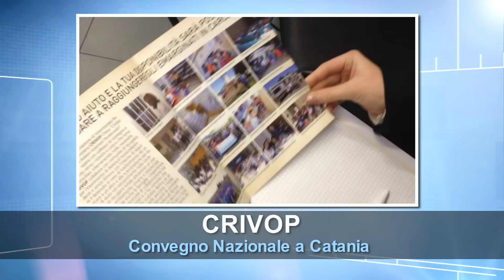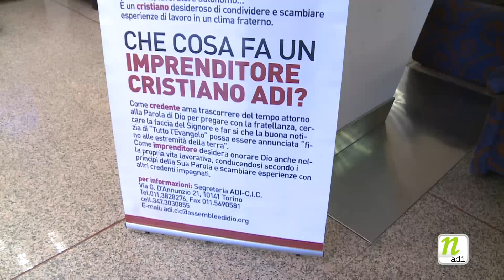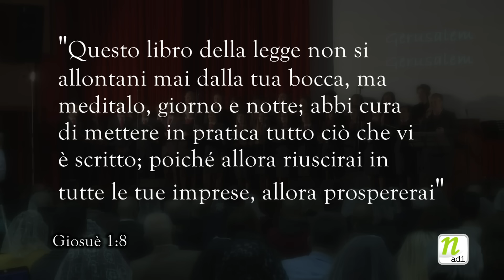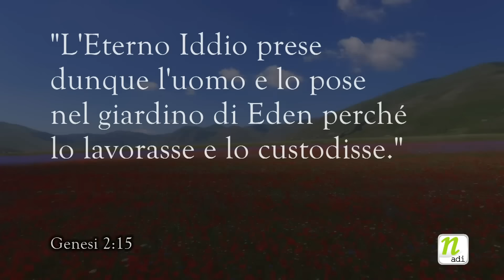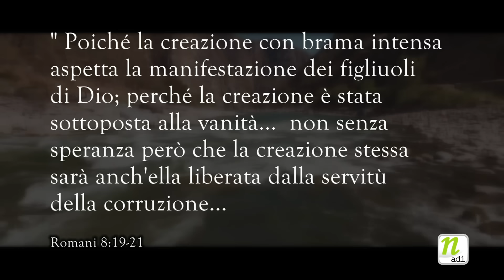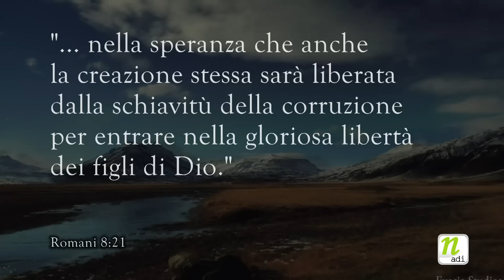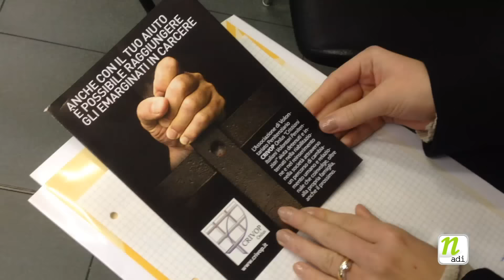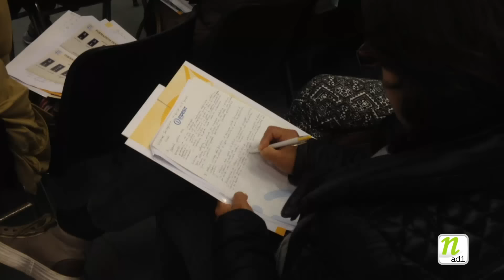Notiziario ADI Numero 48 - 2016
In questo numero:
- Convegno Imprenditori Cristiani 2016
- Fede e Scienza: Dio e i disastri naturali
- Crivop: Convegno nazionale a Catania

Seguilo anche sulle emittenti RadioEvangelo diffuse sul territorio nazionale. Puoi conoscere le frequenze alla pagina